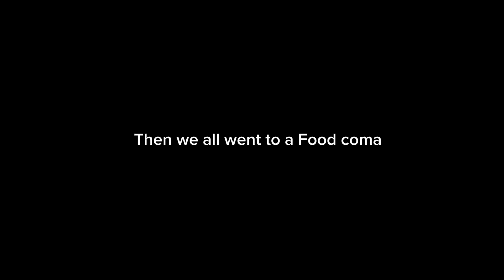POV We took over mikkel vlogs for the day !!! short films